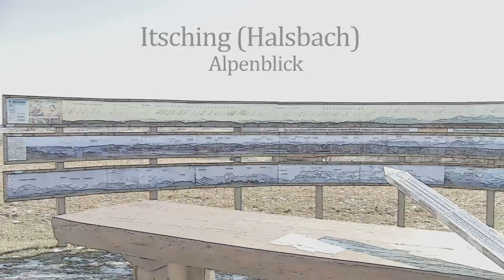Itschinger Alpenblick (Itsching, Gemeinde Halsbach) von Alois Ramstetter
Im Januar 2009 habe ich nach einem Wandertip den Itschinger Alpenblick besucht und wurde nicht enttäuscht. Ganz im Gegenteil es ist ein Beispielhafte Leistung die Alois Ramstetter und seine fleißigen Helfer vollbracht haben. Der Aussichtsplatz bietet bei guten Wetterbedingungen eine Sicht auf die komplette Alpenkette vom Traunstein bis zur Zugspitze und jeder Berg bzw. Gipfel lässt sich mit Hilfe eines 12 Meter breiten Rondels zuordnen. Zusätzlich bietet der Platz eine Sicht auf eine sehr schöne Landschaft und auf diverse Bauernhöfe, die ebenfalls beschrieben sind.

Am Abend hatte ich das Glück Karl Thalbauer anzutreffen, der ebenfalls bei der Entstehung dieses wunderschönen Platzes mitgeholfen hat. Sehr beeindruckt von den vielen Details, der aufwändigen Fotografie der Gipfel, der Bestimmung der Berge bis hin zum Besuch der Webseite, die zu erreichen ist, kann ich sagen, dass sich ein Besuch in jedem Fall lohnt.

Eine privat geschaffene Oase für Wanderer, Naturliebhaber und Bergbegeisterte.